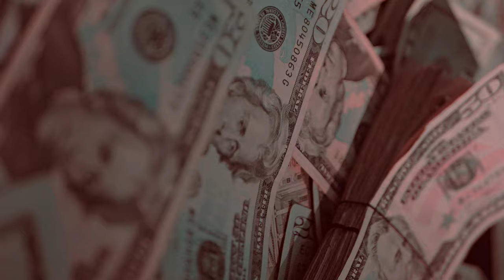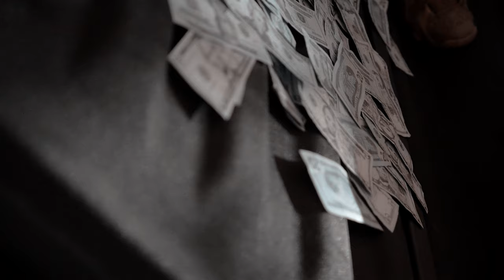TRAP RICH SLICK - NEVER HAD SH** ( kodak black versatile freestyle) {official video}